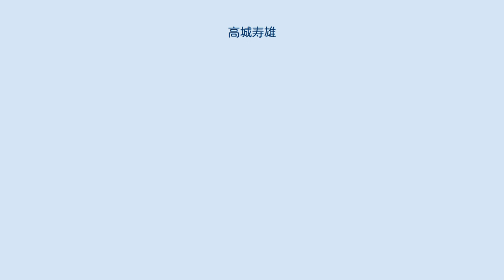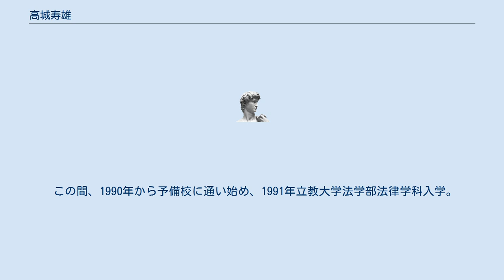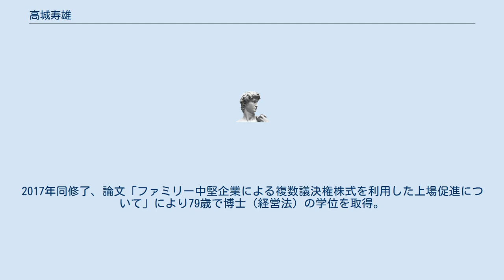高城寿雄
博士（法学）取得者
髙城 壽雄（たかぎ としお、1938年 - ）は、日本の発明家、実業家。
タカギ創業者で、同社代表取締役社長を経て、代表取締役会長。
経営法博士。
 福岡県小倉市（現北九州市小倉北区）出身。
3歳のときマレー作戦で父を亡くし、愛媛県新居浜市の母方の伯父の養子となる。
福岡県立門司東高等学校在学中から、発明で多数の受賞をしたが、部の備品を破壊するなどの校内暴力で2度の無期限謹慎処分を受けたのち退学。
 1956年に小倉豊国高等学校卒業後、上京してトラック運転手として働きながら東京都大井職業訓練所ラジオ・テレビ科で学んだのち、無線工業（現ディーアンドエムホールディングス）に入社。
その後、小倉に戻り22歳で家電製品修理業を起業。
翌1961年に高城精機製作所を設立し、やがて金型業に転換する。
1977年には債務超過で福岡地方裁判所小倉支部に和議申請をするが、ポリカンポンプのヒットなどで、3年で和議終了となり1979年にはタカギを設立。
下請けからの脱却を図り、蛇口一体型浄水器などを開発して約180の特許を取得。
2018年タカギ代表取締役会長に就任。
 この間、1990年から予備校に通い始め、1991年立教大学法学部法律学科入学。
1995年同卒業。
2005年一橋大学大院国際企業戦略研究科修士課程入学。
2007年同修了。
2013年一橋大学大学院国際企業戦略研究科博士課程進学。
2017年同修了、論文「ファミリー中堅企業による複数議決権株式を利用した上場促進について」により79歳で博士（経営法）の学位を取得。
同年一般社団法人北九州創業者の会を設立。
 2019年、旭日小綬章受章。